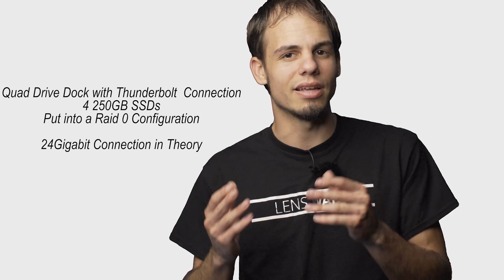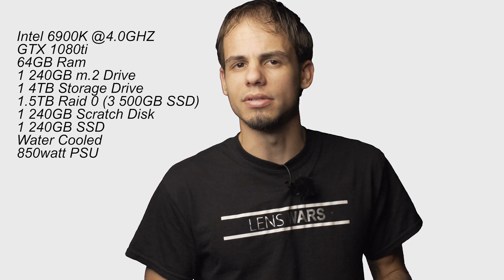How To Make Adobe Premiere Go FASTER!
Learn how to optimize your Computer for editing in adobe premiere. Make hot video editing much easier on yourself. Learn how just adding a simple scratch disk can make a lot of difference on your editing pc